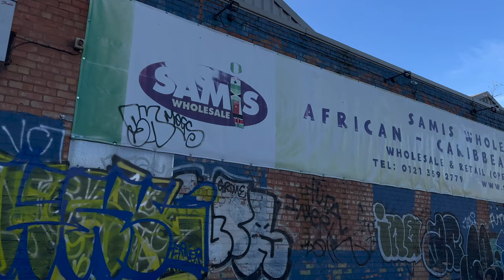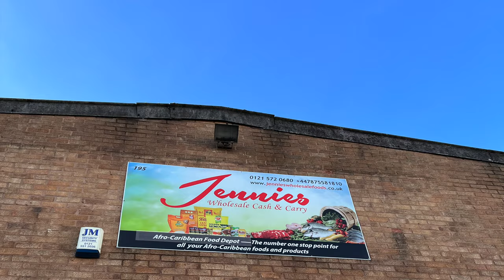Christmas shopping | Going to the African store and this happened!! Vlogmas #6 | Lifewithscenti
Hello Besties,

Welcome to vlogmas day 6, today I went to the African store to get the food items I will use to make Christmas food.

I hope you all enjoy watching this.